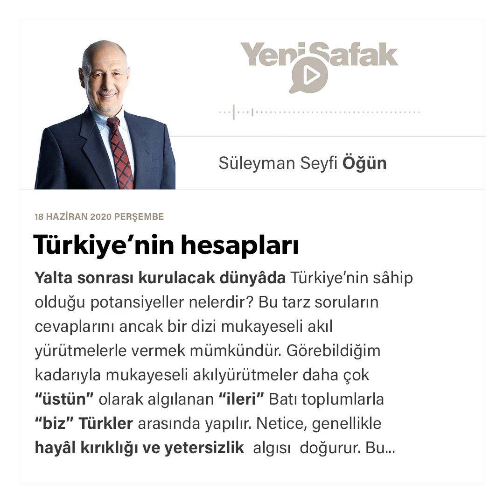Süleyman Seyfi Öğün - Türkiye’nin hesapları - 18.06.2020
Yalta sonrası kurulacak dünyâda Türkiye’nin sâhip olduğu potansiyeller nelerdir? Bu tarz soruların cevaplarını ancak bir dizi mukayeseli akıl yürütmelerle vermek mümkündür. Görebildiğim kadarıyla mukayeseli akılyürütmeler daha çok “üstün” olarak algılanan “ileri” Batı toplumlarla “biz” Türkler arasında yapılır. Netice, genellikle hayâl kırıklığı ve yetersizlik algısı doğurur. Bu yerleşik akıl yürütme, Türkiye Cumhûriyetinin kuruluş felsefesi “çağdaş, uygar Batılı” olmayı hedefe koyduğu için böyledir.